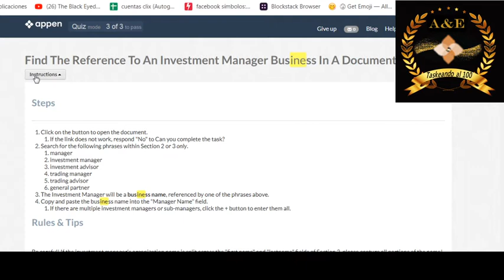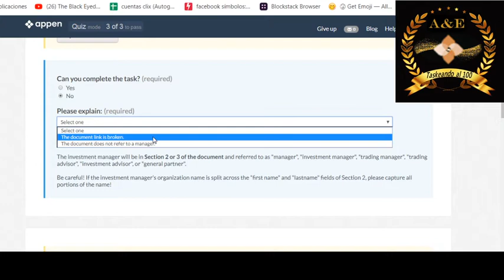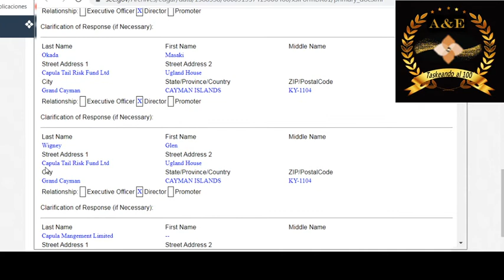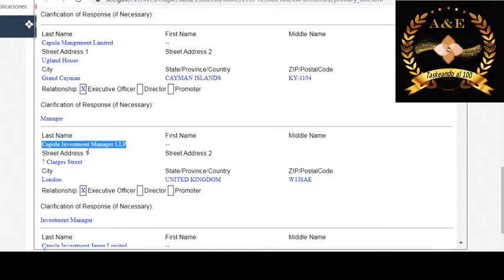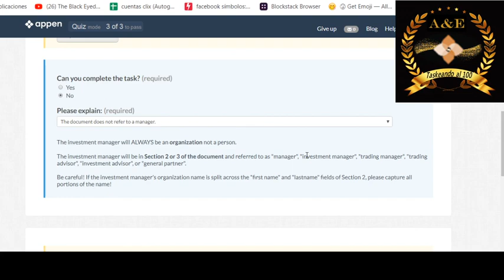Find The Reference To An Investment Manager Business In A Document 2